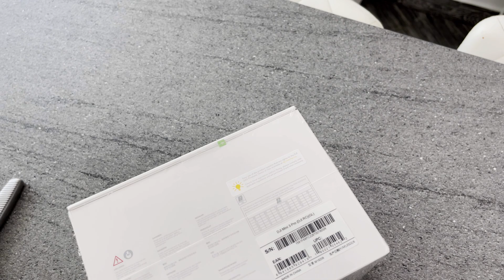Дракарис! Спасибо всем кто поддержал!!! 🌴ЛАЗАРЕВСКОЕ СЕГОДНЯ🌴СОЧИ.